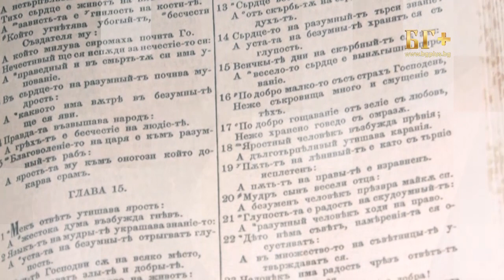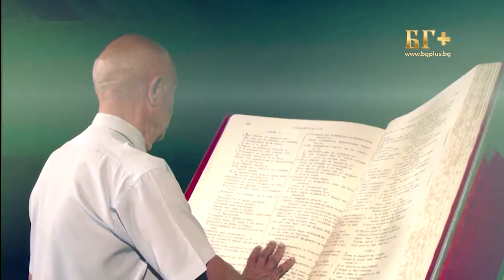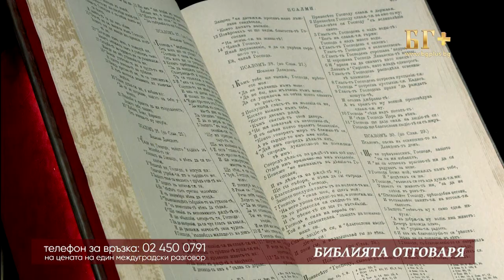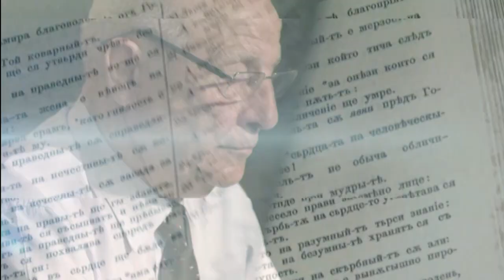Библията отговаря - 1 епизод с пастор Никола Лефтеров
Гледайте всяка сряда на живо от 22:00 часа по телевизия БГ +